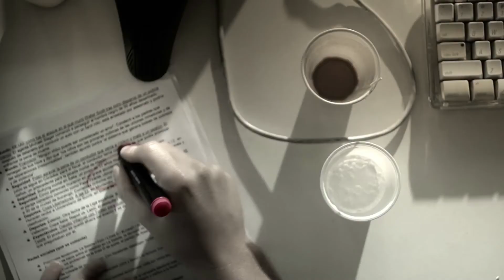Conversaciones en La Nación